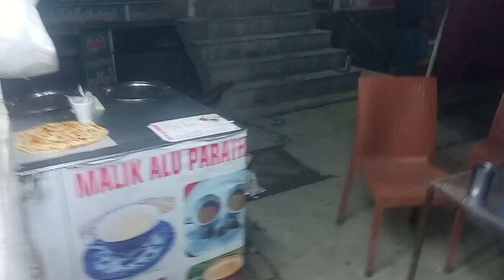aloo paratha street food recipes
Your Queries:-   aloo parathaaloo paratha recipestreet foodindian street foodparatha recipehow to make aloo parathaaloo ka paratha recipealoo ke parathe ki recipealoo paratha recipe in hindialoo ka parathaeasy aloo paratha recipepunjabi aloo paratha recipealu paratha recipestreet food recipeparathaaloo paratha recipe videoaloo paratha pakistani recipealoo ke parathealoo paratha street foodstreet food aloo parathadelhi street food

food & tour street foodharidwar street fooddelhi street foodindian food recipes vegetarianindian food recipes for kidsindian food recipesfood recipes in hindi indianindian food recipes in hindifood recipes in hindi for kidsfood recipes in hindifood recipes in hindi vegtrending food vlogsbest food in haridwarbest food in towngeeta colony foodtasty food in haridwarunlimited food in delhicooking foodstreetpakistan